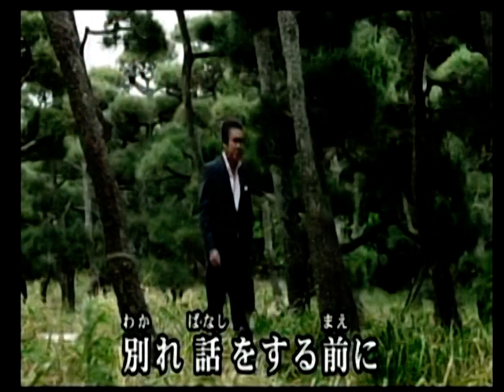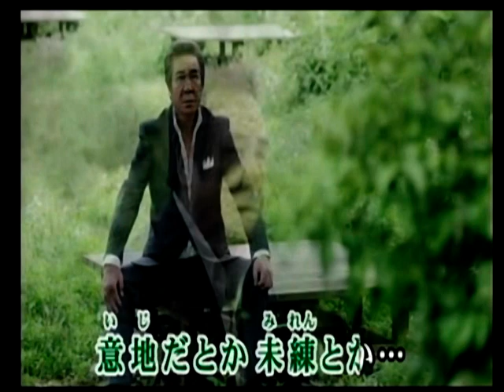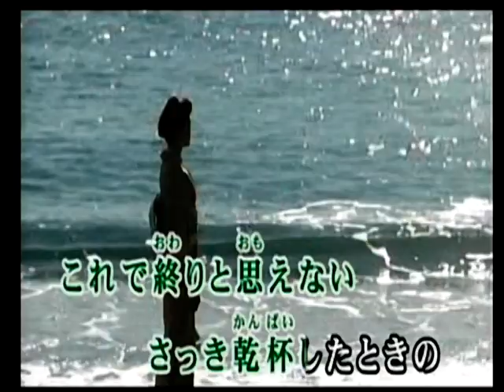伊勢物語 鳥羽一郎 カバー 三豆一七